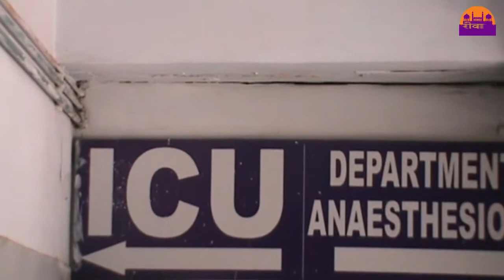आपसी विवाद , गोली चलने की अफवाह